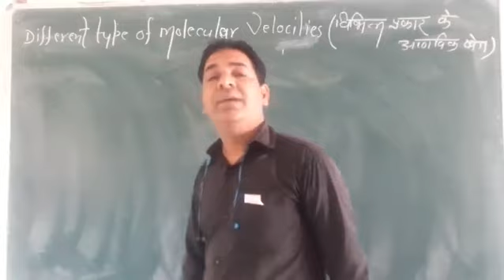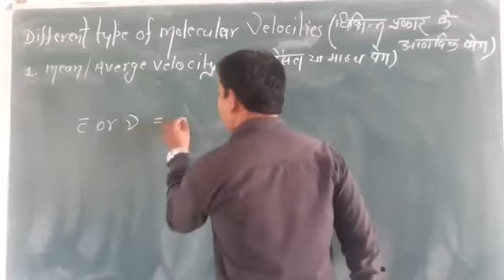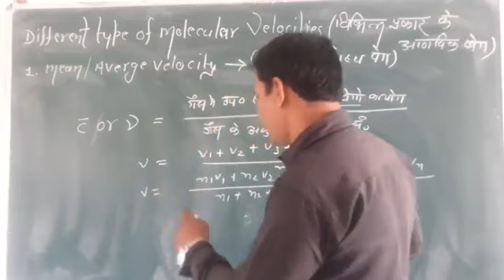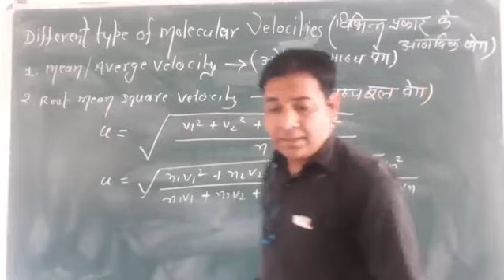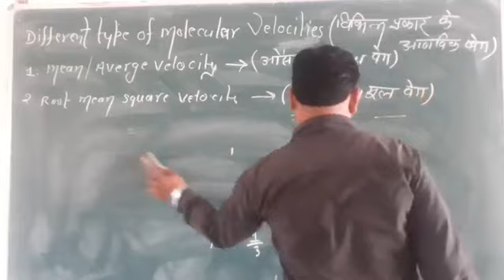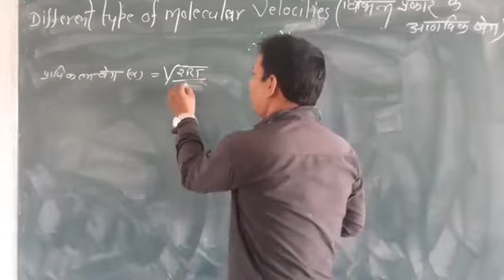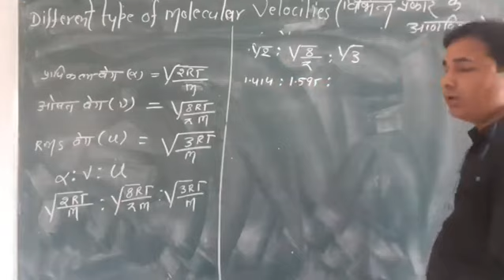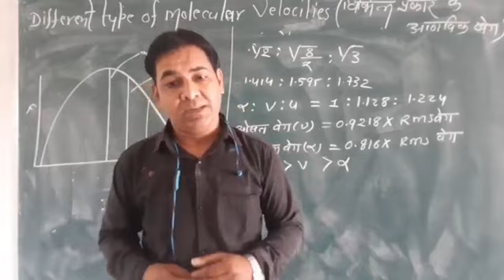B.SC FIRST YEAR ◆DIFFERENT TYPE OF MOLECULER VELOCITY PART 12